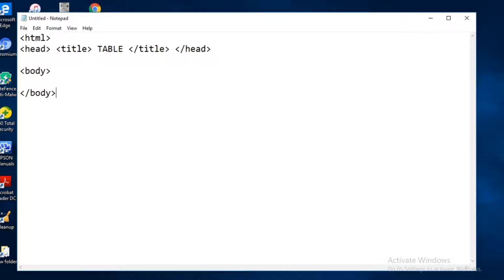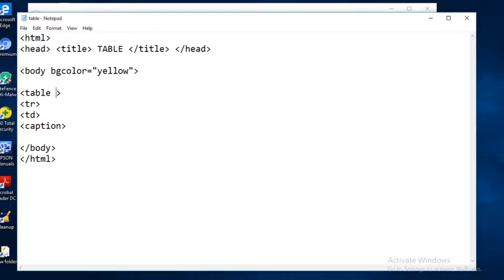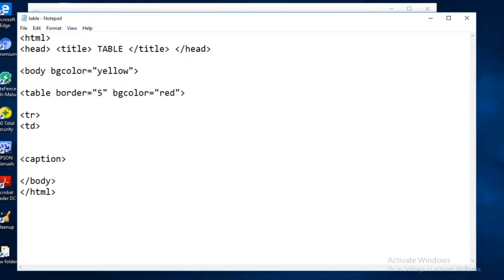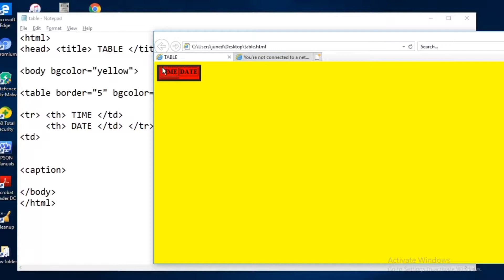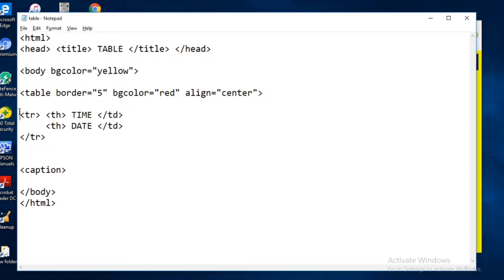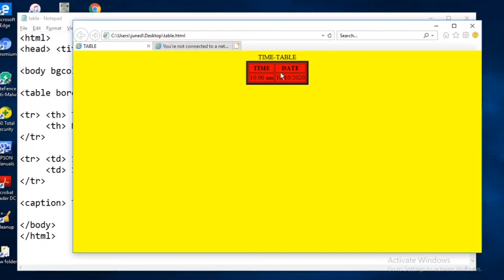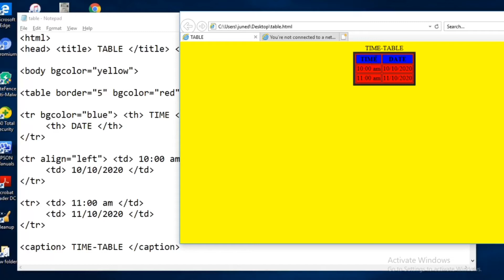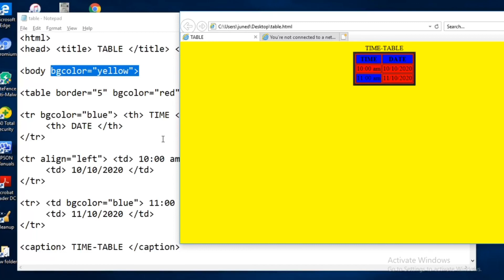std:10 sub:computer chapter:4 part:6 practical 7/4/2021